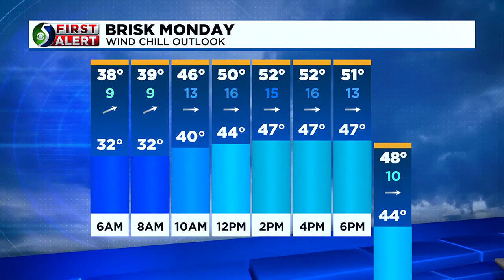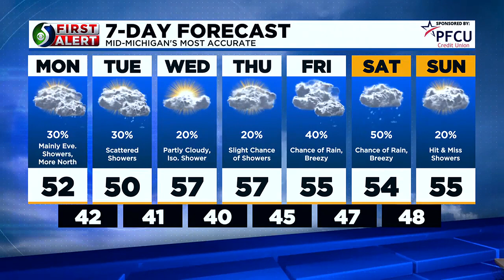TV5 news update: Monday morning, Oct. 9